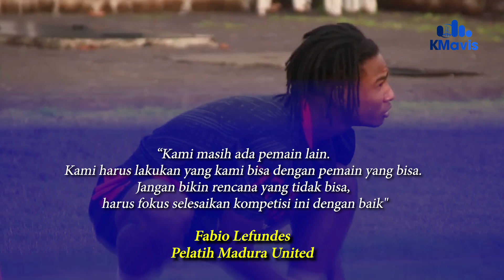Ronaldo Absen hingga Akhir Musim, Pelatih Madura United Janji Maksimalkan Sisa Skuad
//MADURA UNITED AKAN KEHILANGAN STRIKER MUDANYA RONALDO KWATEH// BUKAN SEBATAS BEBERAPA LAGA/ MELAINKAN HINGGA AKHIR MUSIM BRI LIGA 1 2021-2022//

//KEMUNGKINAN TERSEBUT LANTARAN PUTRA SEMATA WAYANG MANTAN LEGIUN ASING DI INDONESIA ROBERTO KWATEH ITU HARUS JALANI PEMUSATAN LATIHAN TIMNAS INDONESIA U19//

//PELATIH TIMNAS INDONESIA U19 SHIN TAE-YONG MEMANGGIL 40 PEMAIN TERBAIK UNTUK JALANI TRAINING CENTER DI KOREA SELATAN / TERMASUK RONALDO YANG MASUK DAFTAR PEMAINYA//

//ROMBONGAN TIMNAS INDONESIA U19 ITU AKAN BERTOLAK KE KOREA SELATAN PADA HARI SENIN / 7 MARET 2022// TRAINING CENTER DI LUAR NEGERI ITU AKAN BERAKHIR HINGGA 10 APRIL 2022 TEPAT MEMASUKI BULAN RAMADAN TAHUN INI//

//NAMUN/ SEBELUM BERTOLAK KE KOREA SELATAN 40 PEMAIN MUDA TERSEBUT HARUS JALANI PEMUSATAN LATIHAN DI JAKARTA SEJAK HARI SELASA / 1 MARET 2022 HINGGA HARI MINGGU 6 MARET 2022//

//TAK AYAL/ RONALDO LANGSUNG MENINGGALKAN TIM PASCA IKUT MELAWAN PERSEBAYA SURABAYA DI STADION I GUSTI NGURAH RAI DENPASAR BALI/ PADA HARI SENIN / 28 FEBRUARI 2022//

//KENDATI KEHILANGAN RONALDO/ PELATIH MADURA UNITED FABIO LEFUNDES BERJANJI/ KESTABILAN PERFORMA MADURA UNITED TIDAK AKAN TURUN DRASTIS// DIA AKAN MAKSIMALKAN PEMAIN YANG ADA UNTUK MENGARUNGI SISA PERTANDINGAN DI BRI LIGA 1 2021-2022//

DITAMBAH LAGI/ KEDUA PEMAIN YANG BERTIPIKAL MENYERANG DIPREDIKSI AKAN GABUNG LATIHAN BERSAMA SLAMET NURCAHYO DAN KOLEGA/ USAI JALANI PEMULIHAN CEDERA// KEDUA PEMAIN ITU IALAH DAVID LALY DAN HARIS TUHAREA//

MASUKKAN KOMENTAR
“Kami masih ada pemain lain. Kami harus lakukan yang kami bisa dengan pemain yang bisa. Jangan bikin rencana yang tidak bisa, harus fokus selesaikan kompetisi ini dengan baik"
Fabio Lefundes
Pelatih Madura United

//FERDIANSYAH ALIFURRAHMAN/ SYAHID MUJTAHIDY / KMAVIS SPORT / MELAPORKAN//